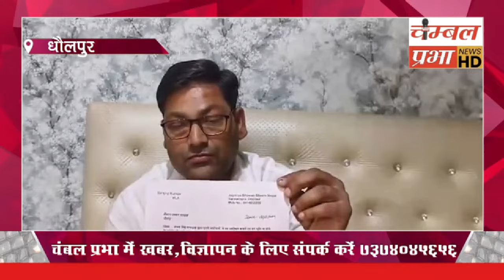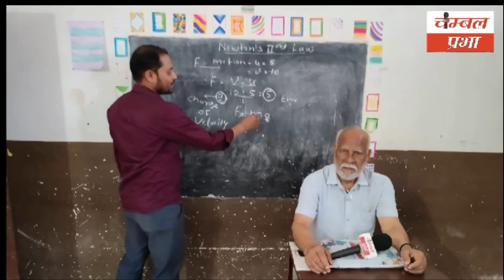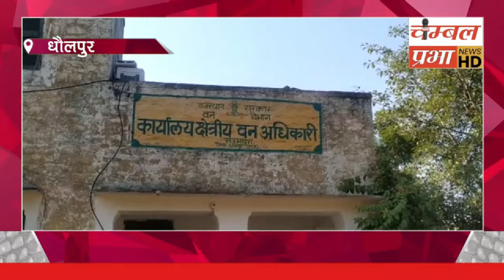MLA पर वनपाल और थाना प्रभारी को धमकाने का आरोप,MLA बोले- नहीं चलने दूंगा गैरकानूनी कारोबार 17/05/24